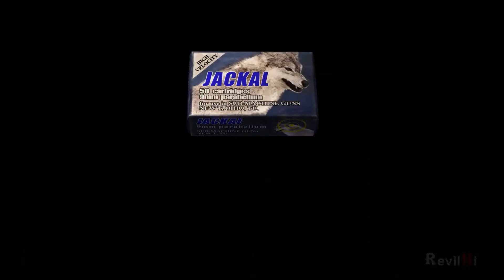Resident Evil 4 - Dublado PT-BR - O susto? #19